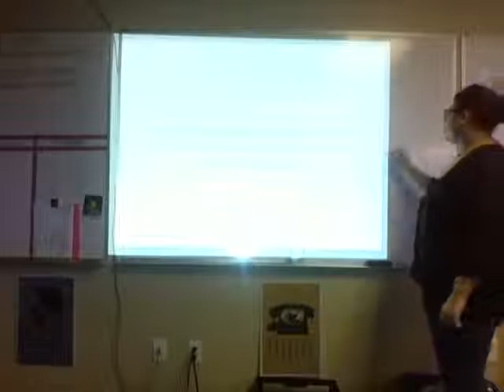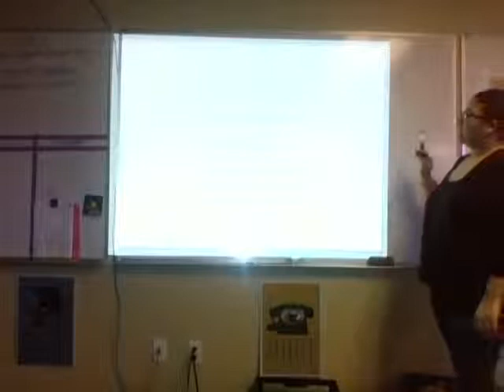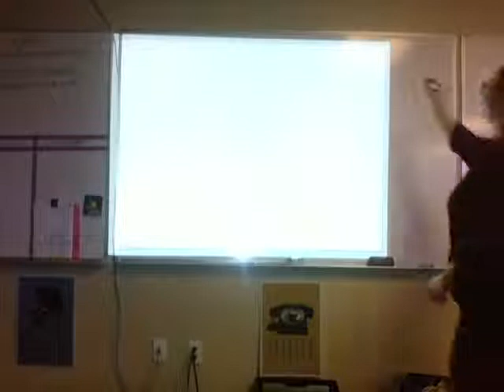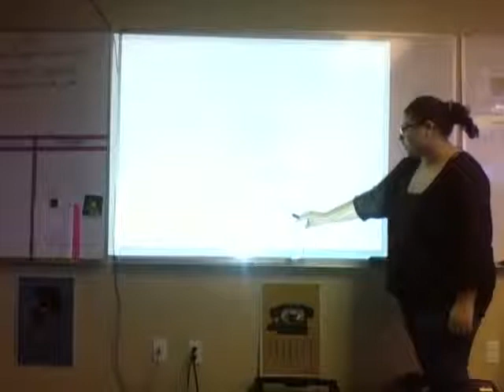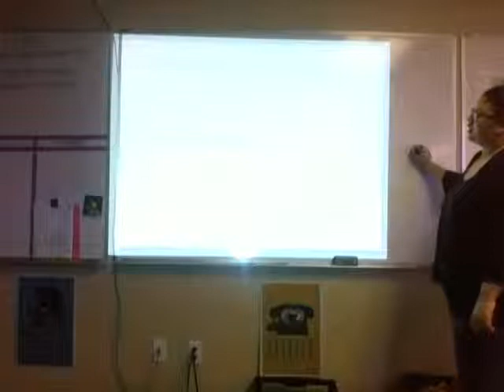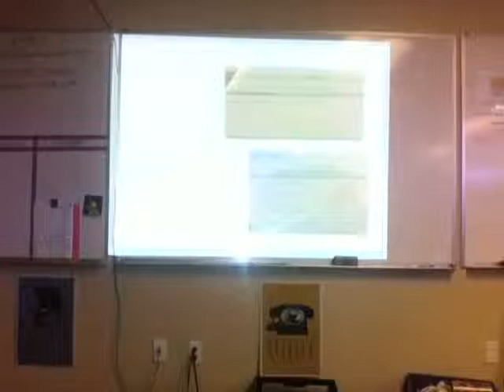Fall 2014: Mia Reynoso's Math & Chem PoL